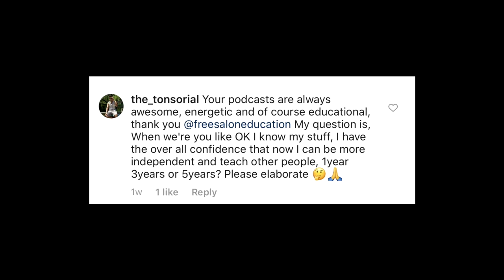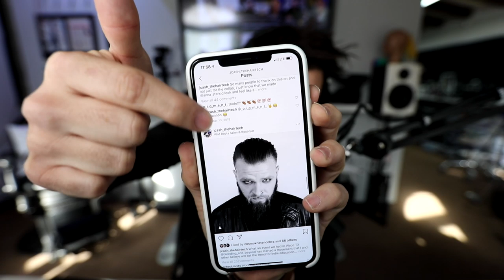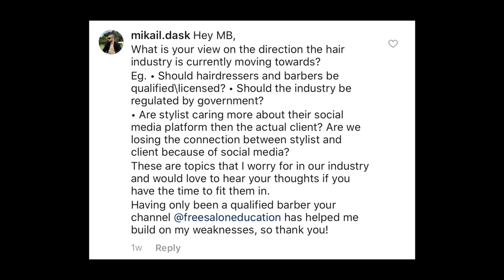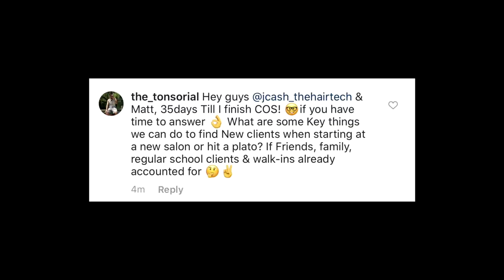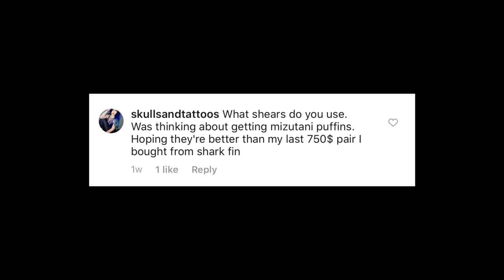Are we caring more about our social media accounts than people? | WOKE UP THIS WAY